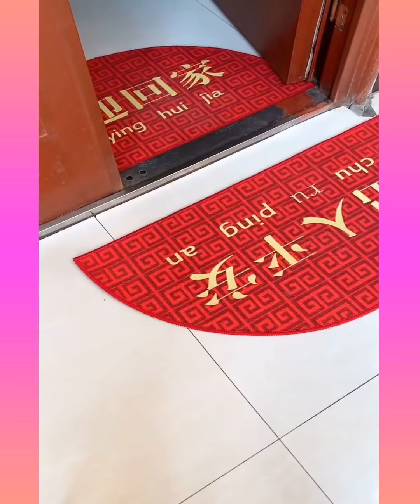🥰 New Gadgets & Versatile Utensils For Home #167 🏠 Appliances, Make Up, Smart Inventions スマートアプライアン